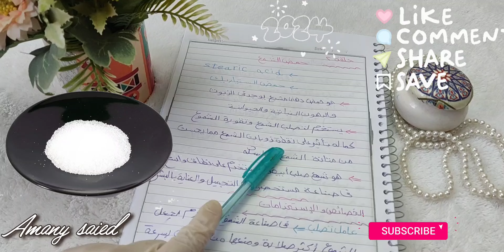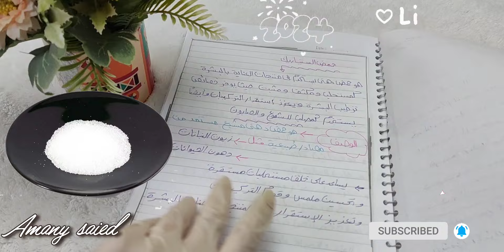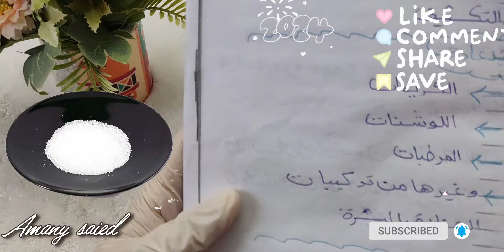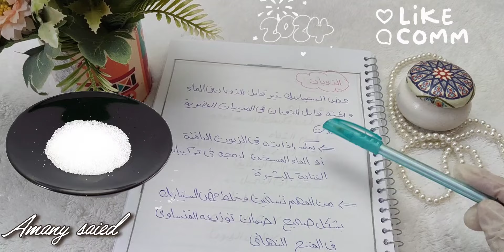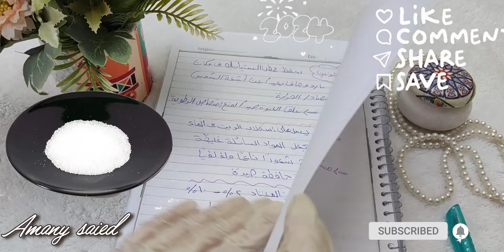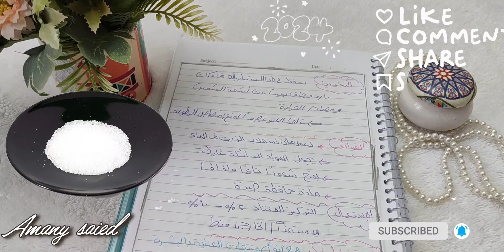حلقة٢ حمض الشمع وكل ما يخصه من معلومات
لمشاركتي تطبيقاتكم وتجاربكم اللي بتعملوها من وصفاتي وتركيباتي من خلال جروب الواتساب من هنا👇👇👇👇

وطبعا أتمني دعم القناة بلايكات وكومنتات ومشاركة كتيررررر عندكم♥️

وطبعا الإشتراك سعره قليل جدا ولكن لضمان تعبي ومجهودي انه ميضيعش وشكرا لتفهمكم♥️♥️